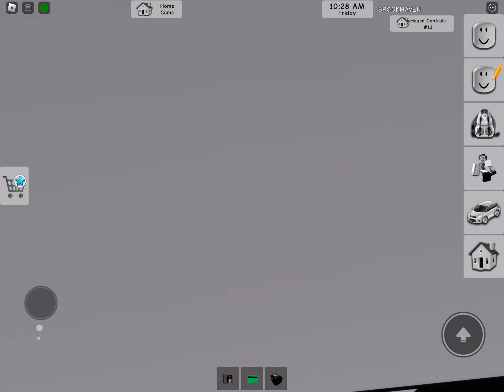I played Brookhaven with Milo Forster